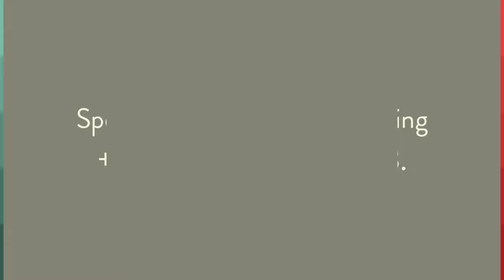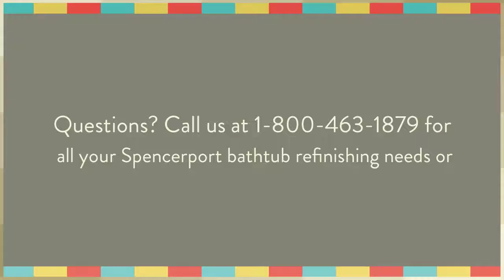Spencerport Bathtub Refinishing